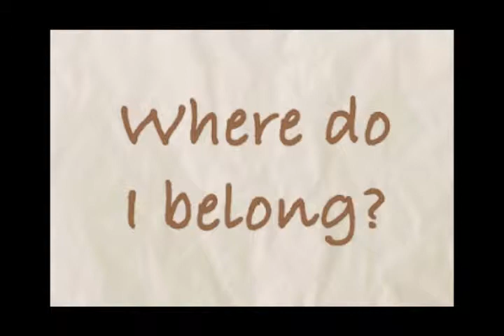Cider House Rules, Part 1 Lobby Video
Known as the "boy who belonged to St. Cloud's," Homer Wells is raised in an orphanage as the protégé of Dr. Larch, the gruff obstetrician who delivered him. Having previously experienced first-hand the pain of being placed with the wrong foster families and having to repeatedly return to the orphanage, Homer is careful to maintain a distance from the other orphans so they can easily transition into adoptive families. As a mentor and father-figure, Dr. Larch makes Homer his medical apprentice, teaching him to not only save babies - but mothers, too. As Homer becomes a young man he struggles to decide for himself what is right and what is wrong.